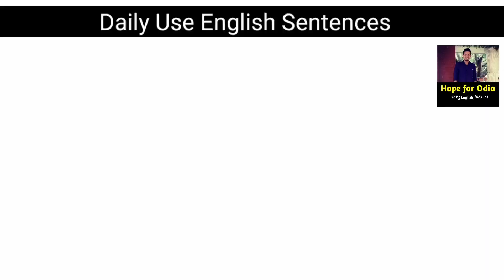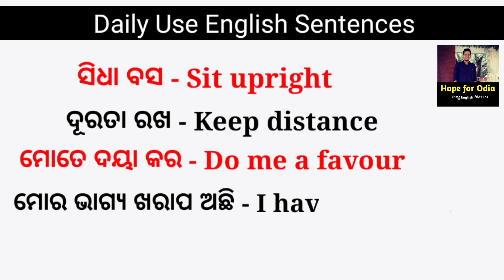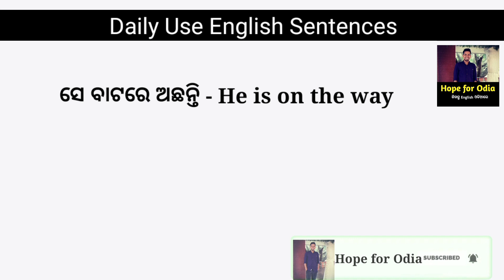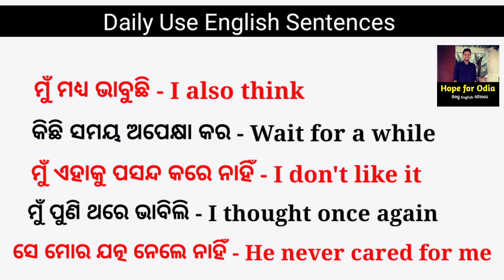English Odia Translation | Spoken English in Odia | English Speaking Practice | English Phrases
English Odia Translation | English Sentences for Beginners | Spoken English in Odia | English Speaking Practice

        In this video you are going learn translation from odia to english.these sentences are very useful for dairy life.odia english translation will be helpful to develope spoken english.so watch the video till end and learn english odia translation.